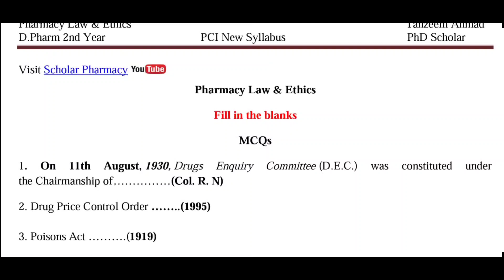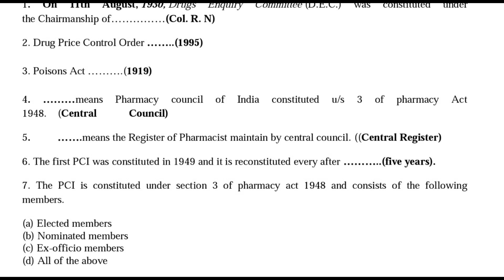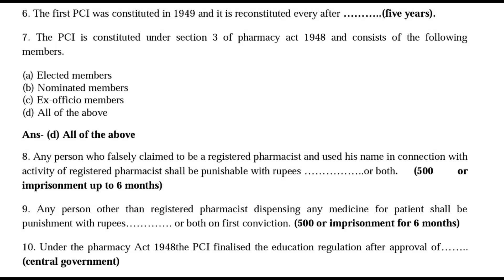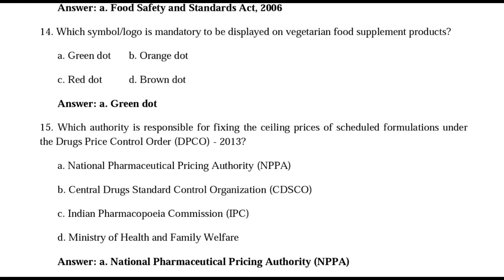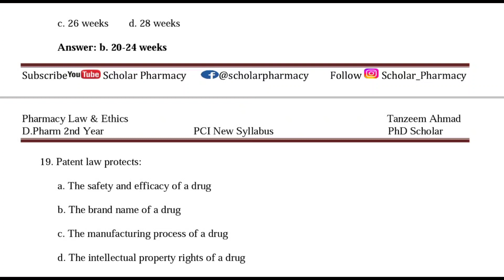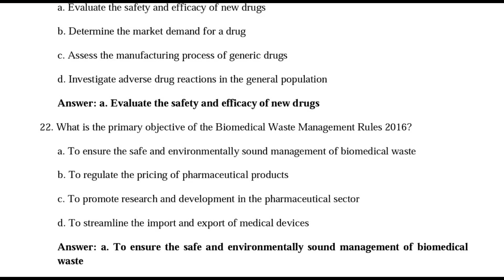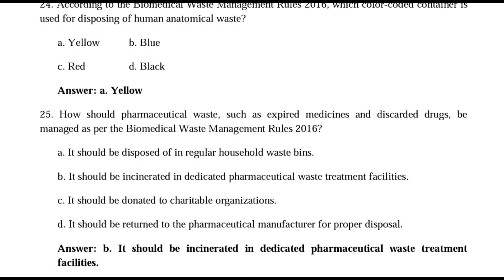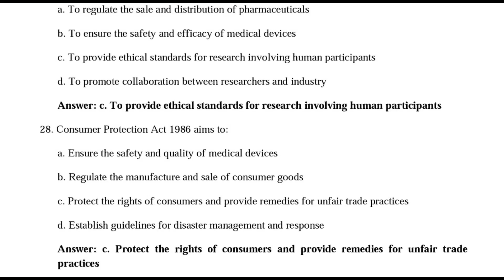Pharmacy Law and Ethics MCQs D.Pharm 2nd Year